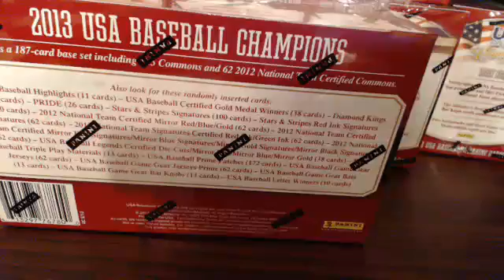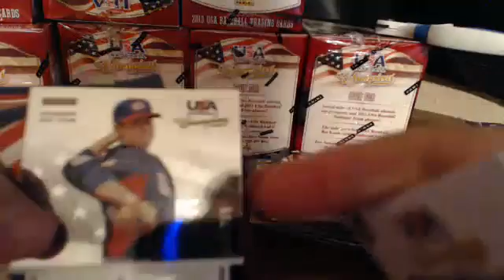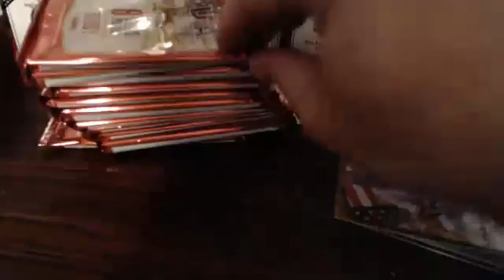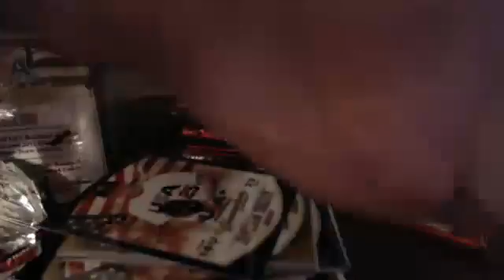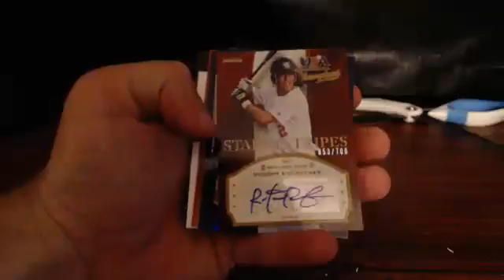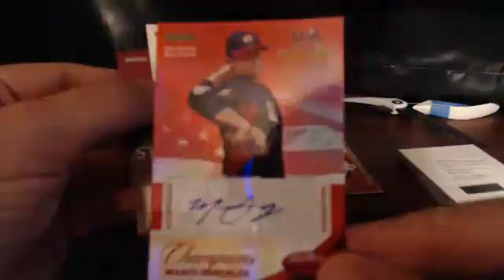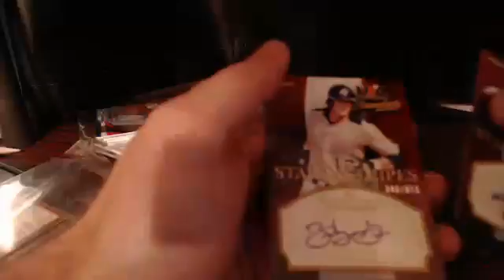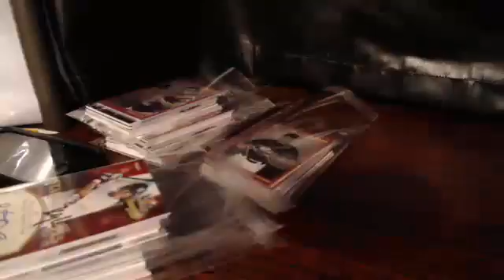USA Baseball Draft #1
Make sure to check out the video and join in a break For the set checklist and other product information